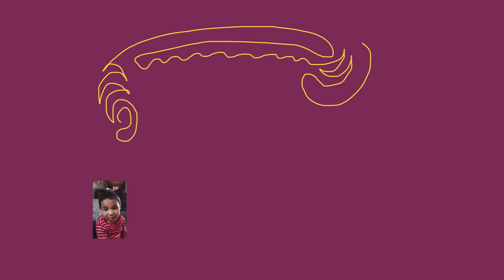Elem 3/4/21 Music Scribble